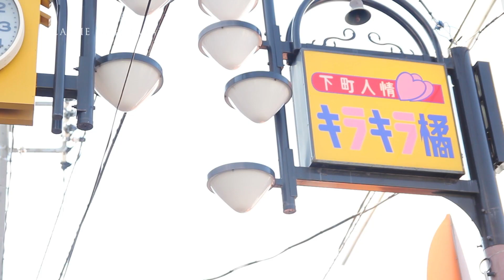ラヴィファクトリー【横浜：前撮りロケーション映像】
Location：山下公園、根岸森林公園、大さん橋

【Web】
La-vie Factory HP